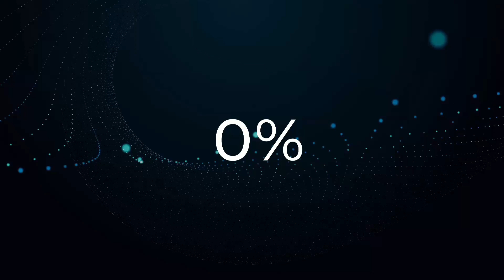Ry@n.F - Fast Car | Substance 2.0 Visual Edit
Everything in this video/thumbnail has been created by myself here at Substance using HitFilm Express with additional add on packs.

Additional Add On Packs
VFX Artist
Audio Visual
Toolkit
Color: Looks
Color: LUT
Color: Correction
Edit: Repair

Ry@n.F - Fast Car

Debut upload for Ry@n.F with his take on the ever popular "Fast Car". Enjoy people

**Please provide all Social Media links you would like added in the email**